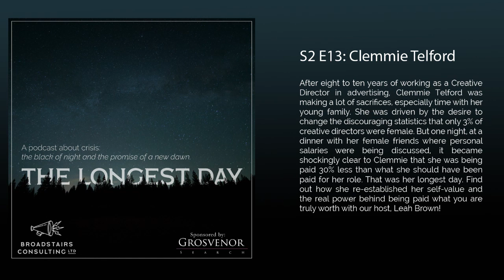S2 E13 - Clemmie Telford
After eight to ten years of working as a Creative Director in advertising, Clemmie Telford was making a lot of sacrifices, especially time with her young family. She was driven by the desire to change the discouraging statistics that only 3% of creative directors were female. But one night, at a dinner with her female friends where personal salaries were being discussed, it became shockingly clear to Clemmie that she was being paid 30% less than what she should have been paid for her role. That was her longest day. Find out how she re-established her self-value and the real power behind being paid what you are truly worth with our host, Leah Brown!